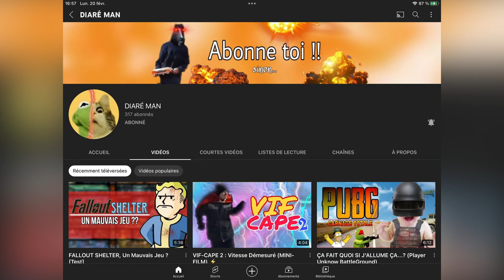Far cry new Dawn gameplay video mega cool